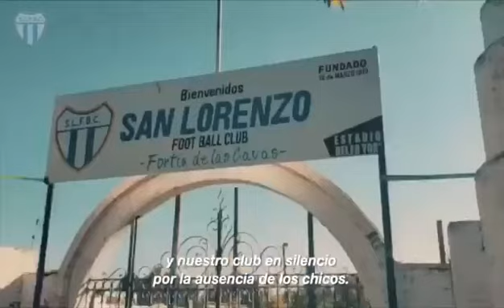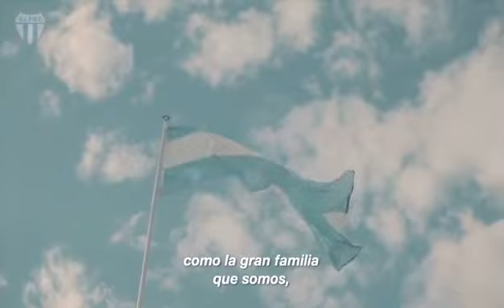San Lorenzo de Esperanza video estímulo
El club San Lorenzo de Esperanza realizó un video con el aporte de jugadores y técnicos para seguir adelante en este momento de aislamiento social.